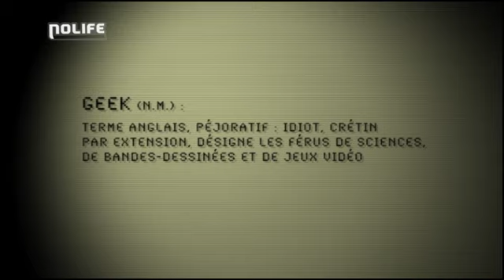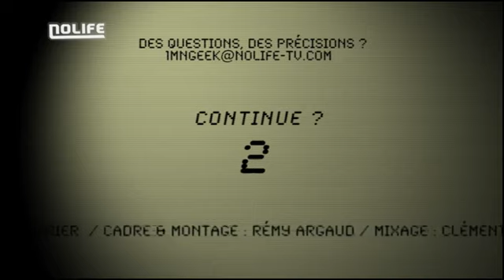#65 L'histoire de la BD La minute du geek noco Nolife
#65 L'histoire de la BD